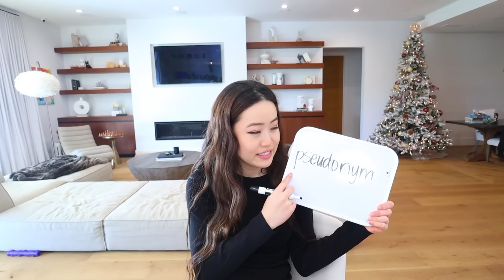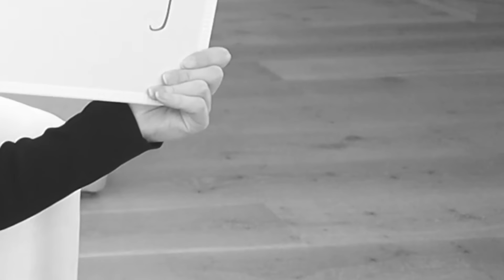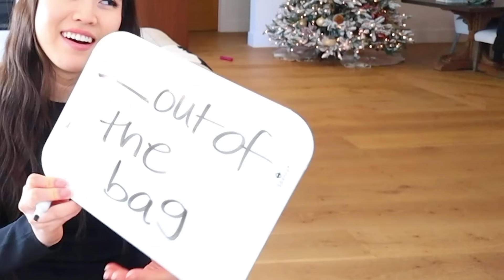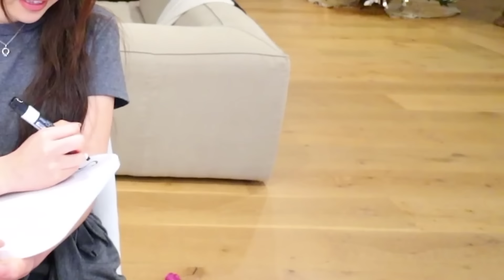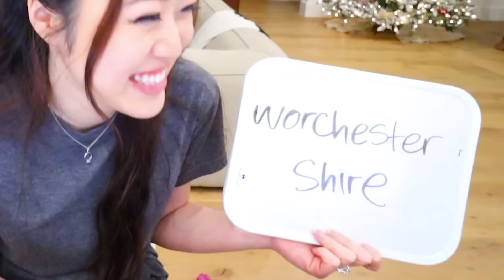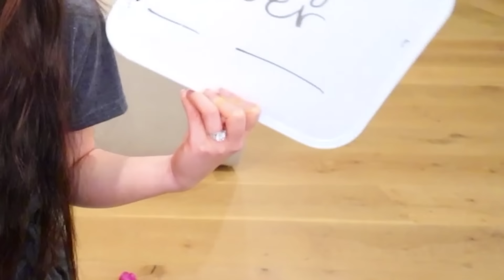ACCENT CHALLENGE WITH MY CHINESE FIANCE! *Mind Blown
NEW! Chefanie + Biss Kimchi Merch Drop

WELCOME BACK TO ANOTHER VLOG! Today we are doing the accent challenge with my Chinese fiance! Honestly I love his pronunciation of things and I thought this was super cute and fun and I really hope nobody is offended by it! Love you biss